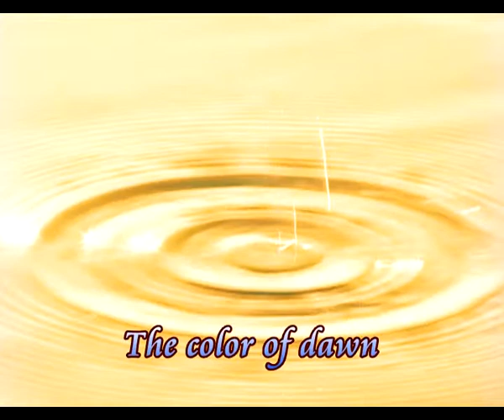[Buddhist Culture] 34 The color of dawn I [Dhamma]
The accompanying music video